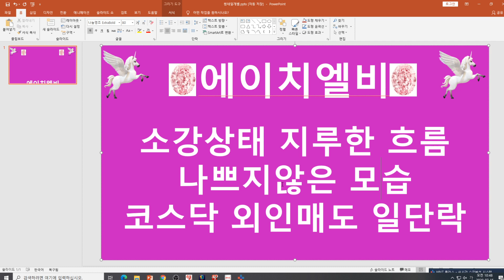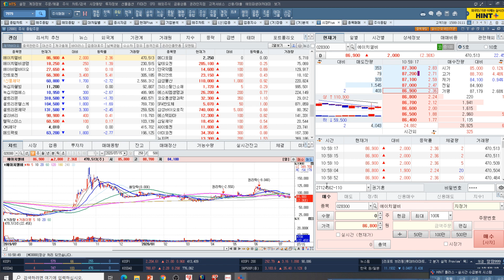[주식투자]에이치엘비(소강상태 지루한 흐름/나쁘지않은 모습/코스닥 외인매도 일단락)